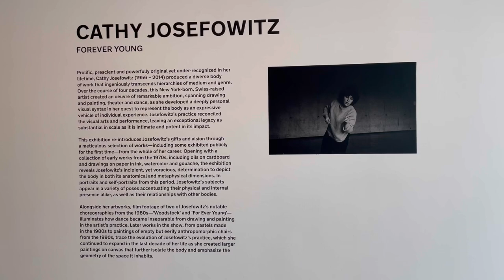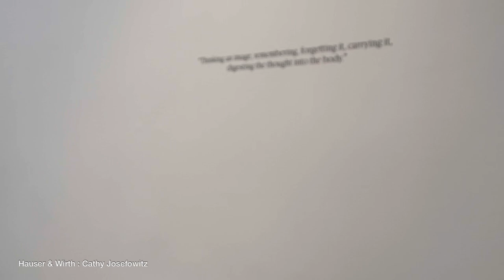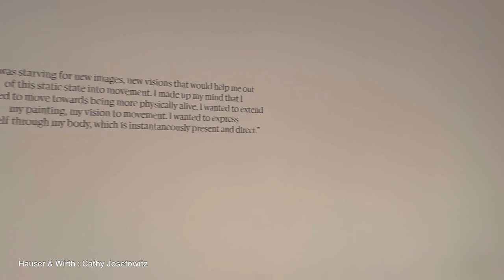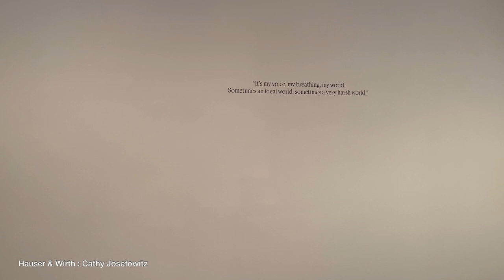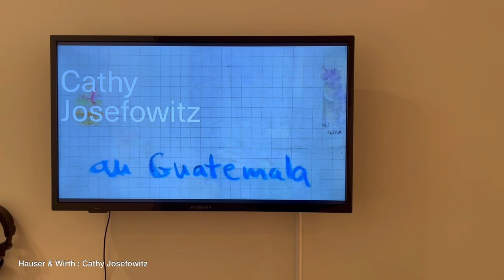ART GALLERY UPPER EAST SIDE_David Zwirner, Hauser&Wirth, Opera July 2023 NewYork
ART GALLERY UPPEREASTSIDE_David Zwirner, Hauser&Wirth Opera July 2023 @ARTNYC